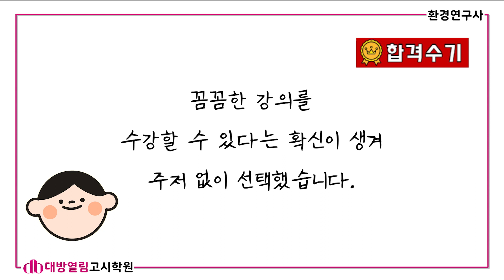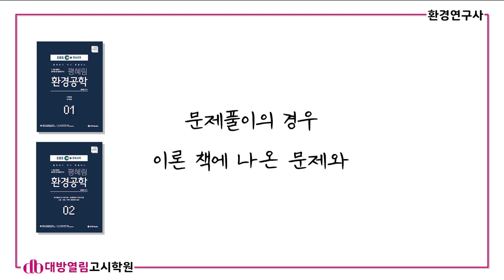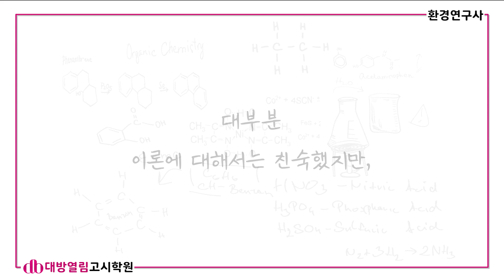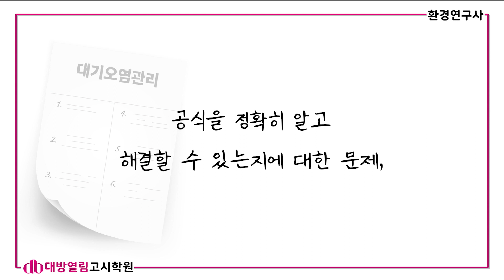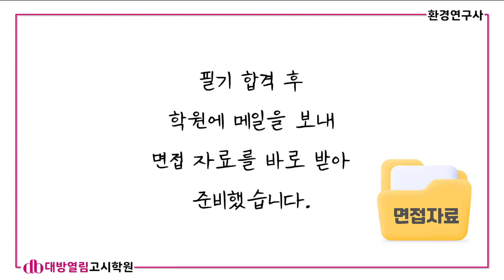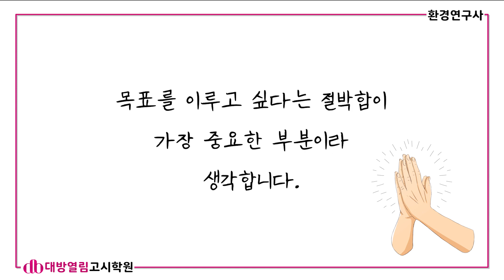기초를 탄탄하게 하는 것이 굉장히 중요합니다. 환경연구사 합격후기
환경연구사 합격을 위한 365패키지 강의가 서비스되고 있습니다.